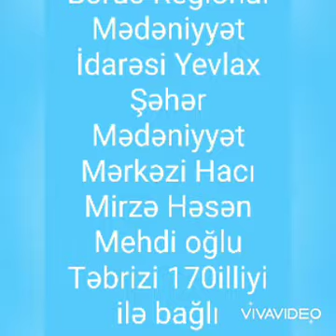Yevlax şəhər Mədəniyyət Mərkəzi İran müəllimi,Təbrizi Hacı Mirzə Həsən Mehdi oğlunun 170 illiyi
Bərdə Regional Mədəniyyət İdarəsi Yevlax şəhər Mədəniyyət Mərkəzi Azərbaycanlı olan İran müəllimi, rühanisi, siyasətçi və mühəriri Təbrizi Hacı Mirzə Həsən Mehdi oğlunun anadan olmasının 170 illiyi ilə əlaqədar videoçarx hazırlayıb